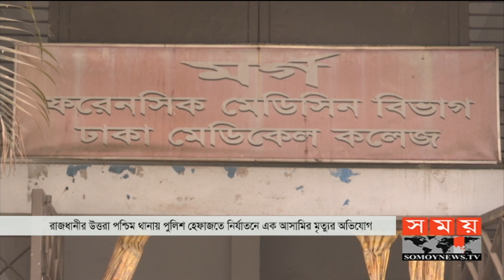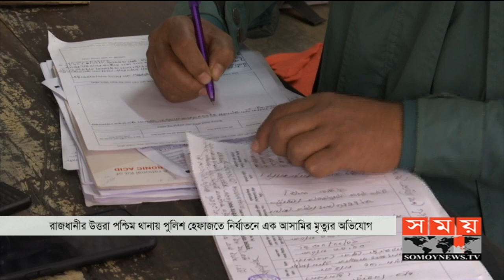Exclusive: পুলিশ হেফাজতে পুলিশের নির্যাতনেই মারা গেলেন 'ফাঁসানো' আসামি! | Dhaka News | Somoy TV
রাজধানীর উত্তরা পশ্চিম থানায় পুলিশ হেফাজতে নির্যাতনে এক আসামির মৃত্যুর অভিযোগ পাওয়া গেছে। স্বজনদের দাবি, আদালতে পাঠানোর আগে আলমগীর হোসেন নামের ওই আসামিকে নির্যাতন করা হয়। তবে থানা পুলিশের দাবি নিয়ম মাফিক মামলার মাধ্যমে আসামি আদালতে পাঠানো হয়েছে।